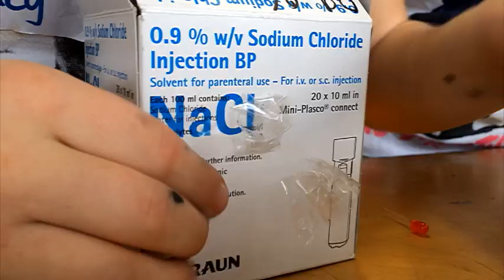Designathon workshop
Children from around the world, including Dublin, took part in a workshop at the weekend to create inventions to help improve their cities. As Patricia O'Callaghan found out, they came up with some very interesting ideas!